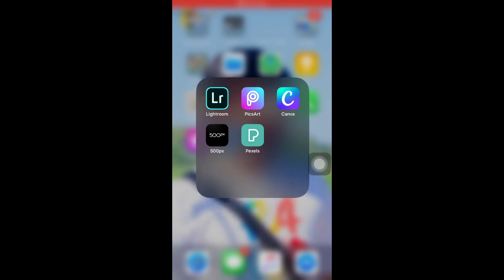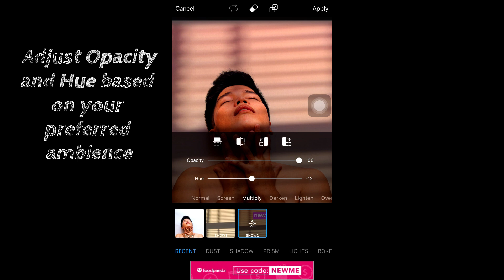BEST SUN BLIND EFFECT TUTORIAL ||Window Sun kissed effect || How to edit using picsart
Showing you this kind of concept for all and to showcase my knowledge on pictorial

Hi guys, Maraming salamat sa pagclick ng youtube video ng channel ko
It would be delightful if you leave a comment on the comment section below and giving us a like, tell us what you like me to do or you don't like to my video

This Channel is associated with photography firm:
"DGS Photography"

 Personal Info:
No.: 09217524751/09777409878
IG and Twitter: @thegiansepilllo

"We accept accomodation on kind of our service"